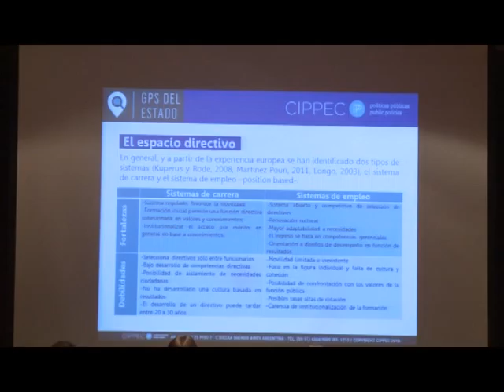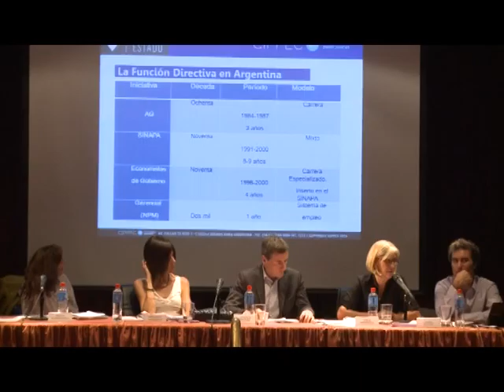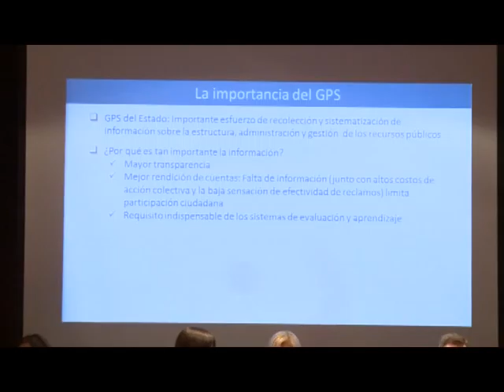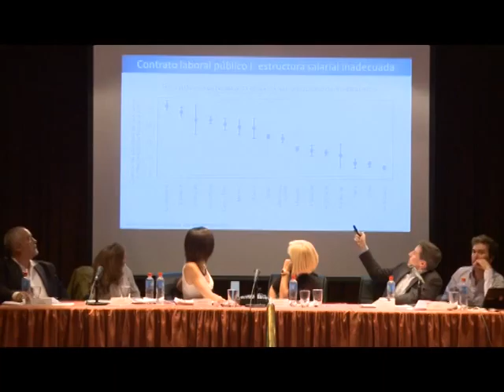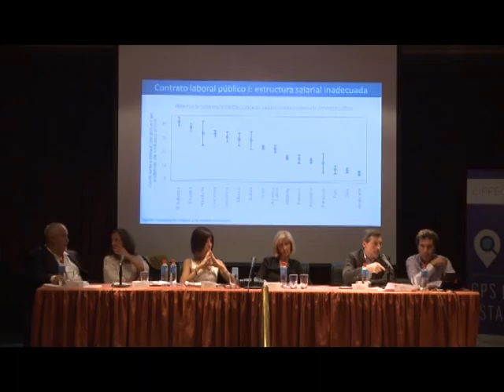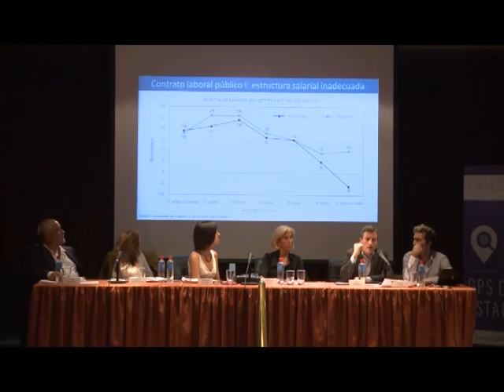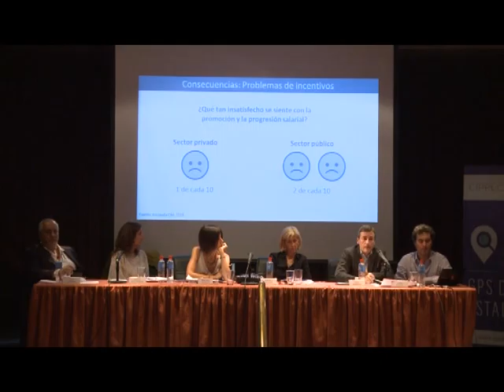ASAP-CIPPEC: Presentación GPS del Estado (4to Panel)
Empleo público y alta dirección pública. Cambio, continuidades y desafíos

Expositores:

Laura Zuvanic - Líder Regional a cargo de Área de Alianzas Estratégicas en LATAM International Coach Federation
Mercedes Iacoviello - Consultora independiente de organismos públicos en Argentina y la región
Pablo Legorburu - Secretario de Empleo Público
Hugo Spairani - Asesor de consejo directivo nacional de UPCN